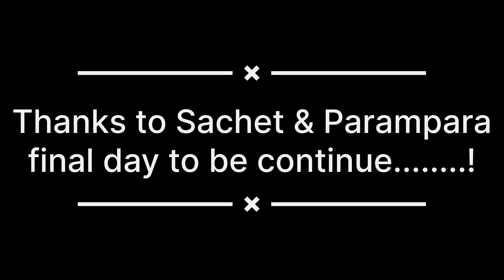Falcon Festival 2023 🔥🔥🔥Day 2 |Umrangsu🫶🏻| Saved Memories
final day link